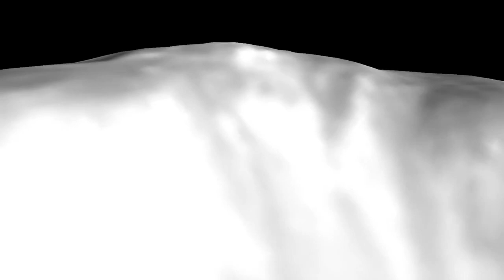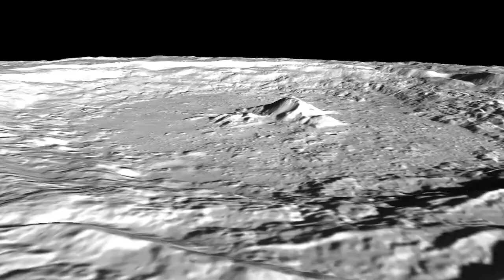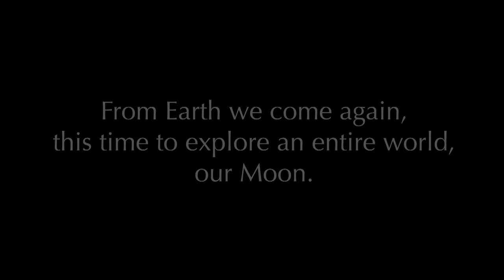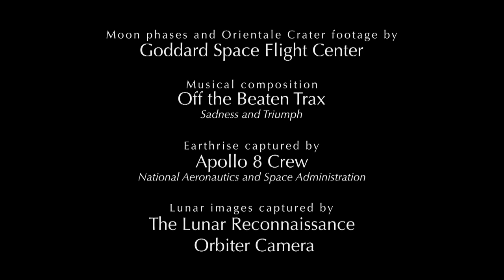From the Earth to the Moon | NASA Lunar Space Science HD Video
"From the Earth to the Moon" is a brief video that provides an inspirational view of the world next door to us. Please rate and comment, thanks!
Video Credit: NASA, David Kring